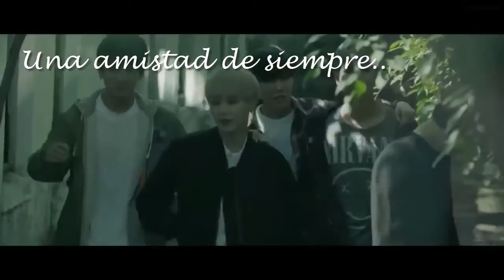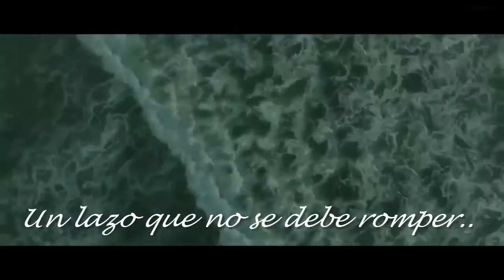Can you hear me? [Trailer FANFIC BTS]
Hola, Hola Chicos de nuevo !! Hoy traigo un pequeño trailer de uno de mis primeros FANFICS de BTS, pueden leerlo en Wattpad abajo dejo el enlace, es mi primera vez escribiendo pero espero les guste ♥.
La historia esta basada en dos Videos musicales que cuando los vi me encantaron y me llamaron mucho la atención su historia. Les dejo los links de los Mv para que puedan verlos completos y se animen a leer mi Historia. :D

PD: no olviden darle me gusta a nuestra página de Facebook para poder interactuar y disfrutar de mas contenido sobre Dramas, K-pop y Anime.